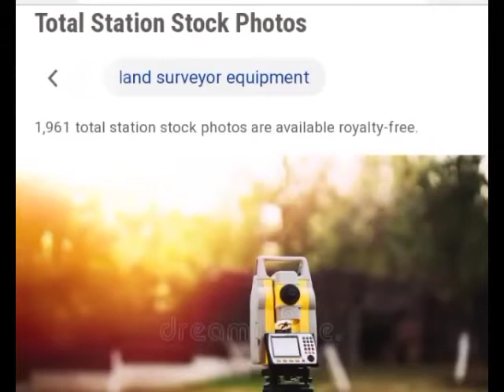jab tak saans chalegi tujhko chahunga yaar|जब तक सांसे चलेगी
jab tak chalenge tujhko chahunga yaar

jab tak chalenge tujhko chahunga yaar song

jab tak saans chalegi tujhko chahunga yaar status
jab tak sanse chale ayenge tujhko chahunga
jab tak saans chalegi tujhko chahunga hai yaar song
jab tak saasu chalenge tujhko chahunga yaar
जब तक सांसे चलेगी
jab tak saans chalegi song
jab tak saans chalegi himesh reshamiya